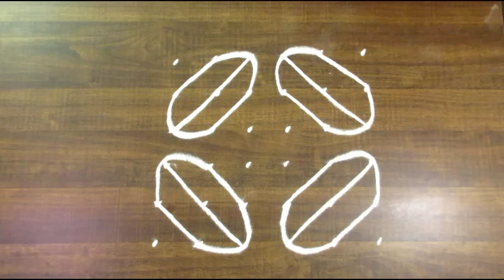Rangoli Art | 6 x 6 Dots | Easy Rangoli Designs with Kolam by Sunitha #295